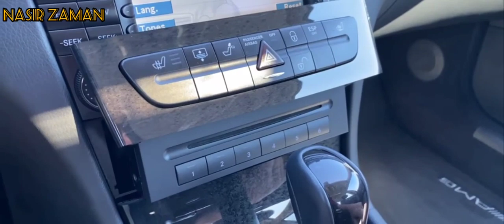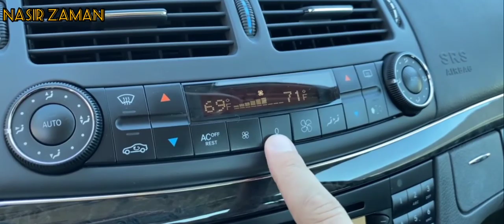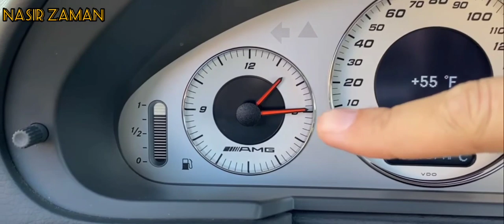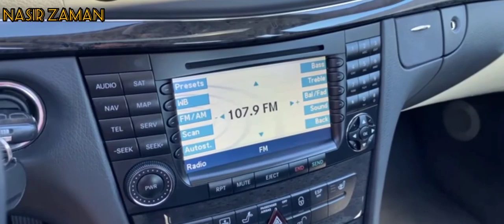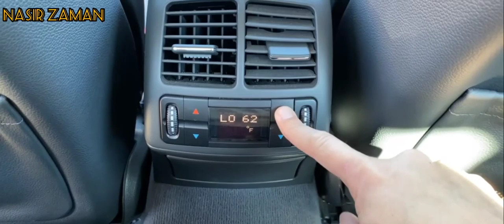2004 Mercedes-Benz_E55_AMG - Cool Looking Features